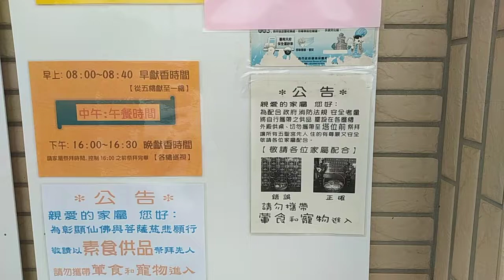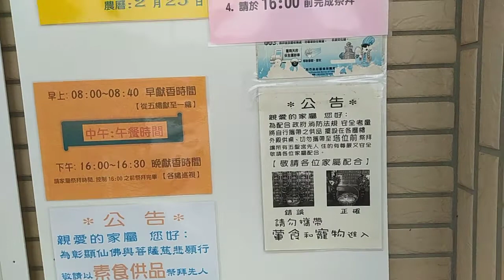VID 20220202#五聖宮生命紀念園區公告 有關祭拜先人及燒香、擺放供品須知，今年祭祖日期是03.27.